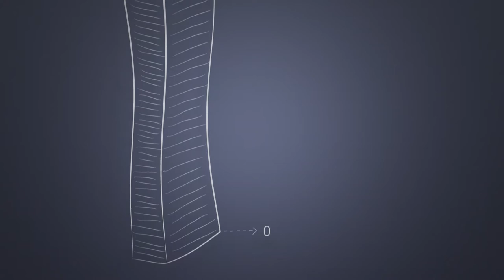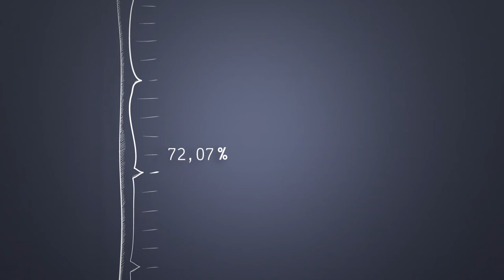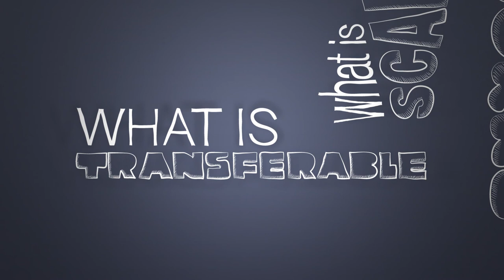Foreign aid to social sectors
Foreign aid to the social sectors, and the number of donors, has been quickly growing. For instance, since the 1990s, aid to health care has increased almost threefold to 12 billion US dollars. In this animation we look at how aid works in relation to social sectors such as health, education, water, sanitation, and social protection.

The film is part of a series produced by UNU-WIDER on the project 'ReCom--Research and Communication on Foreign Aid'. It can, for instance, be used when teaching students about the impact of foreign aid.